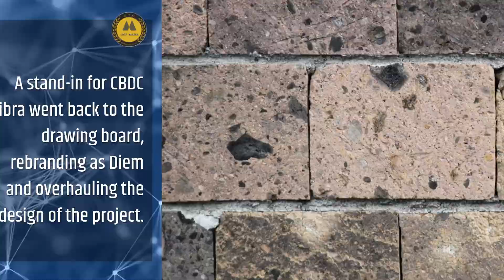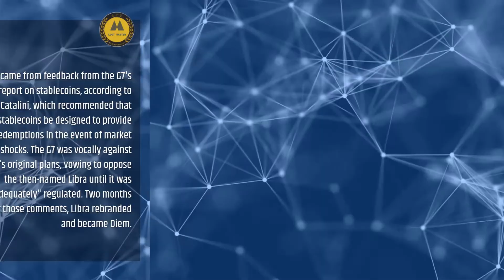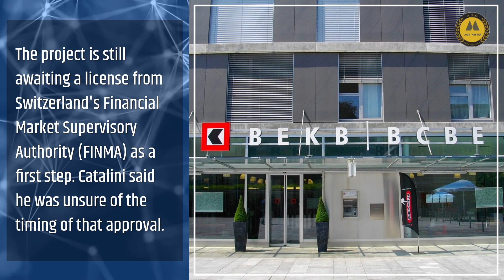Diem shows plan for a Stablecoin network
I do not take any ownership of the music and images displayed in this video. Ownership belongs to the respected owner(s). Ownership belongs to the respected owner(s).